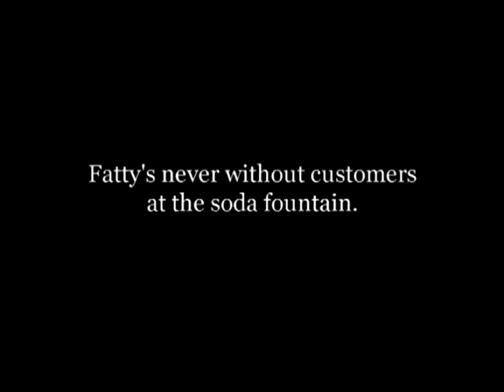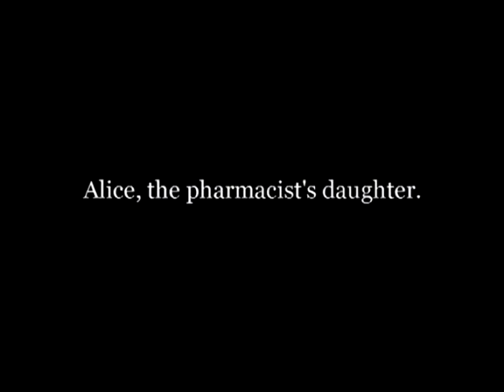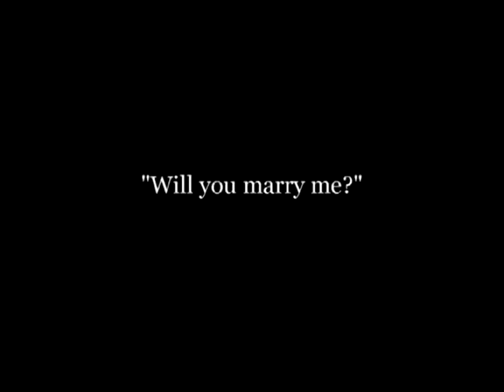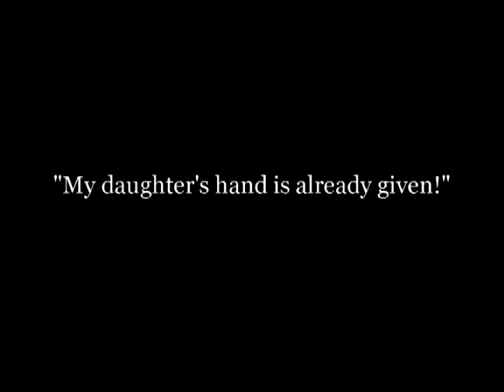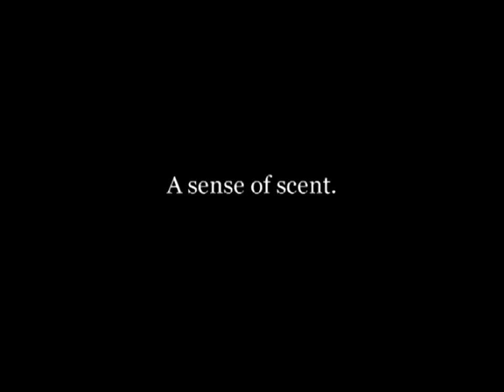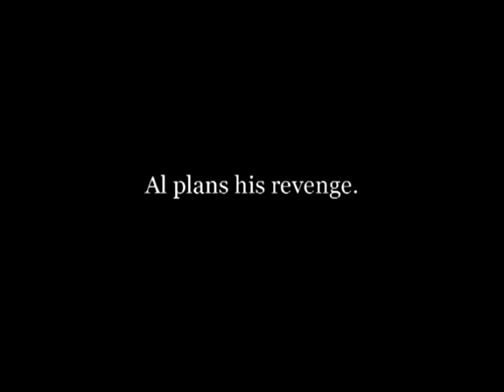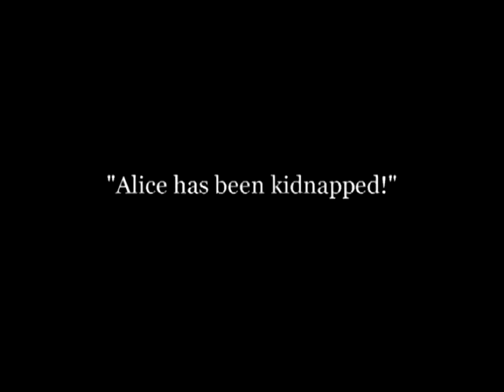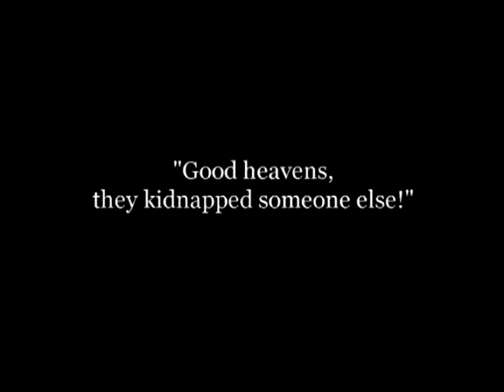His Wedding Night 1917 Noche de bodas - Silent Comedy Short - Roscoe Fatty Arbuckle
Roscoe Fatty Arbuckle - Buster Keaton - Alfred St. John

A rotund young man and his wife are spending the day at the beach at Coney Island. Feeling restless and wanting to go to the amusements at Luna Park, he ditches his wife. At the amusement park, he meets a pretty young woman. She arrived at the amusement park with one man, went in with another who had money to pay her entrance, before she ends up spending much of the day with the rotund husband, who managed to get the second man arrested. As the husband and the pretty young woman get into one misadventure after another, the first two men try to win back the affection of the pretty young woman, while the wife goes searching for her husband. The wife and the second man, who are old friends, team up in their quest, which leads to further misadventure for all five and the police.

Divertida farsa de Roscoe 'Fatty' Arbuckle, que da esquinazo a su esposa en la playa para irse a la feria y disfrutar de compañía femenina más estimulante. En sus peripecias se topará con otros dos tipos que pretenden a la misma chica. En su esfuerzos por disfrutar de tan interesante joven llegará incluso a disfrazarse de mujer para estar con ella en un balneario, lo que provocará las risas de su rival, Buster Keaton, que ha sido contratado como salvavidas. Domina un tono festivo y malicioso, donde se subraya la atracción del eterno femenino en el "machito" medio.

Roscoe Conkling Arbuckle (24 de marzo de 1887-29 de junio de 1933), más conocido como Fatty Arbuckle, fue un actor cómico estadounidense del cine mudo. Adoptó el apodo de Fatty, "Gordito" en inglés, a pesar de que dicho apodo sólo lo usó profesionalmente, ya que lo detestaba. Arbuckle fue uno de los actores más populares de su época, aunque hoy es más conocido por "El escándalo Fatty Arbuckle": fue acusado de violar y provocar la muerte a la actriz Virginia Rappe, y sus juicios se convirtieron en unos de los primeros "juicios-espectáculo" de Hollywood.